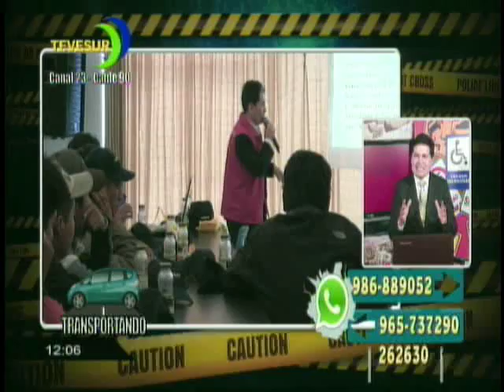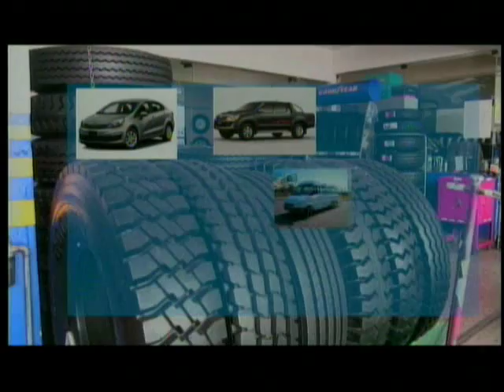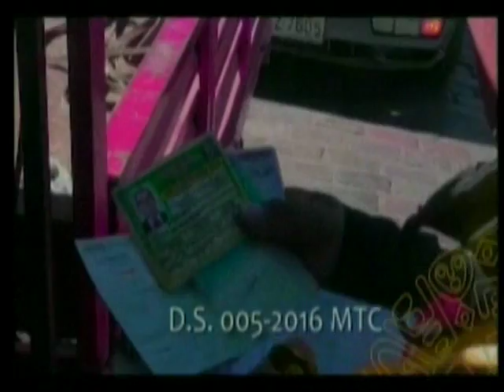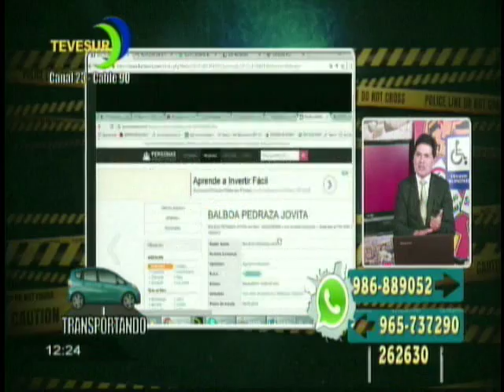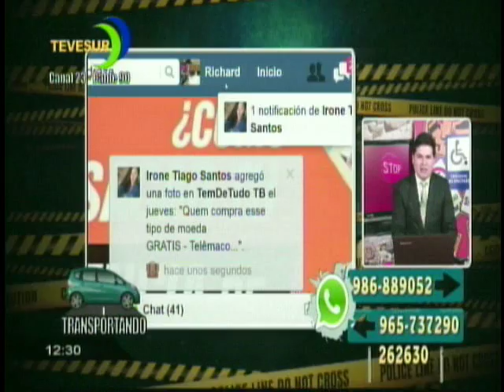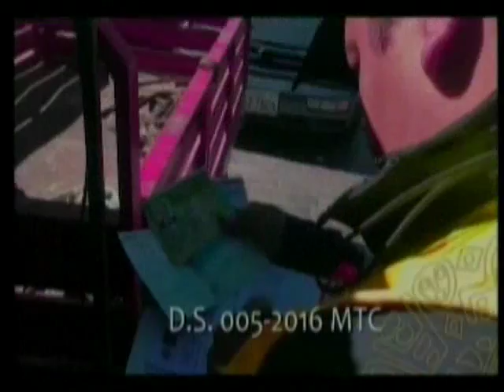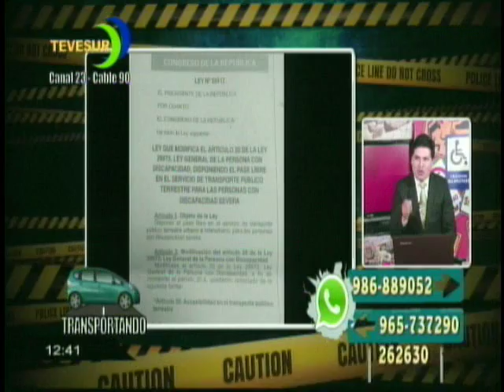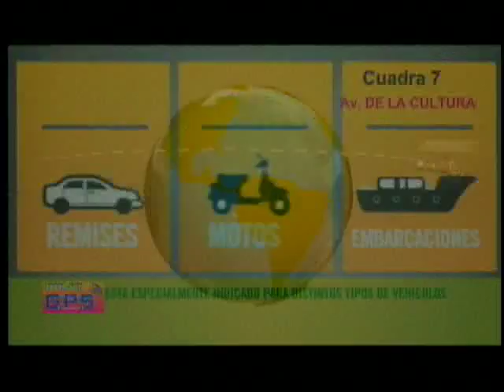TRANSPORTANDO TV 02 DE DICIEMBRE 2016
LA HORA DEL TRANSPORTE Y LA SEGURIDAD VIAL PROGRAMA ESPECIALIZADO EN MATERIA DE TRANSPORTE EMITIDO POR TEVE SUR CANAL 23 CABLE 90 TEMA EL INSTITUTO DE TRANSPORTE Y SEGURIDAD VIAL INICIA EL MES DE DICIEMBRE CURSOS DE SEGURIDAD VIAL DENOMINADO OBLIGACIONES DE DERECHOS DE LOS CONDUCTORES ADEMAS UN INFORME COMPLETO DE ESTAFADORES EN LAS REDES SOCIALES DE LICENCIAS DE CONDUCIR ADEMAS PRESENTACIÓN DEL MANUAL DEL CONDUCTOR 2017 ELABORADO POR ITSEV PERU